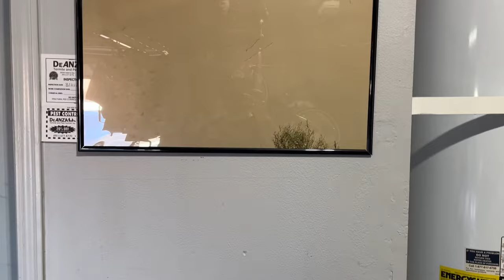Long Travel Bronco Desert Prep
Prepping the Bronco for desert season! Side street sends and the light bar finally showed up!